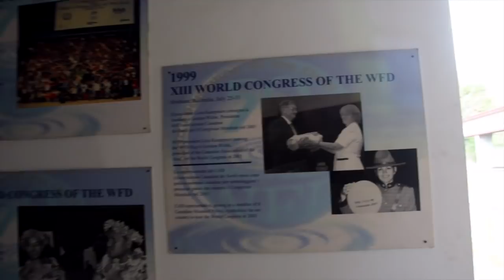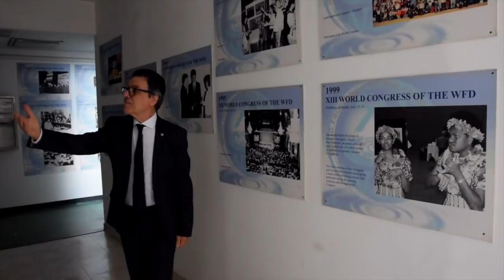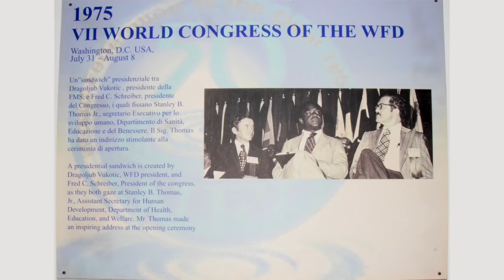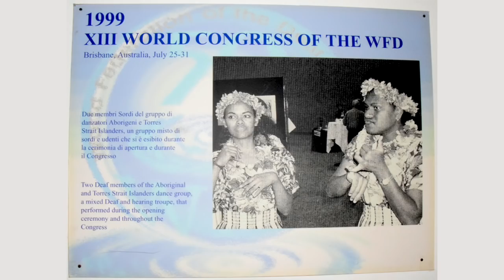Storia della FMS e WFD